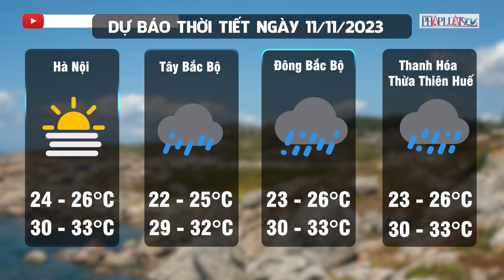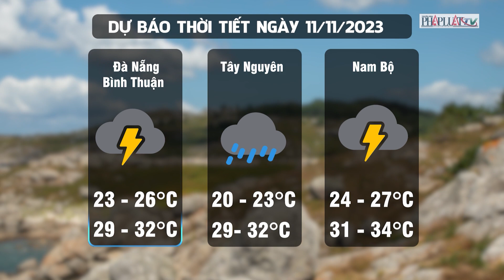Dự báo thời tiết đêm nay và ngày mai 11-11: Nắng nóng trải dài khắp 3 miền đất nước | Tin nhanh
PLO | Theo Trung tâm dự báo khí tượng thủy văn quốc gia, trong chiều tối nay 10-11, thời tiết cả 3 miền đều khô ráo, cảm giác khá nóng với mức nhiệt cao nhất khoảng 32-33 độ, riêng Nam Bộ có nơi trên 34 độ. Tới đêm, thời tiết Bắc Bộ và Bắc Trung Bộ có khả năng mưa vài nơi với mức nhiệt thấp nhất 23-24 độ, vùng núi có nơi dưới 18 độ. Nam Bộ về đêm cũng vẫn có khả năng mưa mưa vừa từ 10 - 30mm, cục bộ có nơi mưa to 50mm. Sang tới ngày mai 11-11, hình thái thời tiết ngày nắng với nền nhiệt trung bình cao trên 32 độ C vẫn sẽ tiếp diễn trên cả nước.